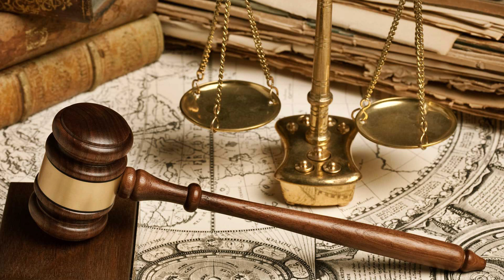Tespit Davası Nedir, Nasıl Açılır, Ne Kadar Sürer? Adana Barosu Avukat Saim İncekaş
Tespit davasının anlamı nedir, ne gibi durumlarda tespit davası açılır? Bu soruların cevabı videomuzda Avukat Saim İncekaş tarafından yanıtlandı.